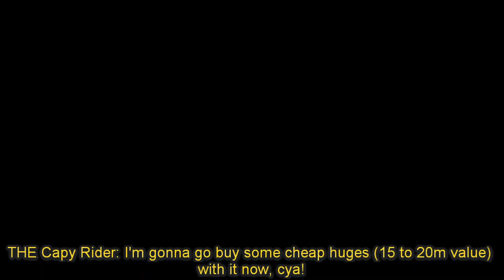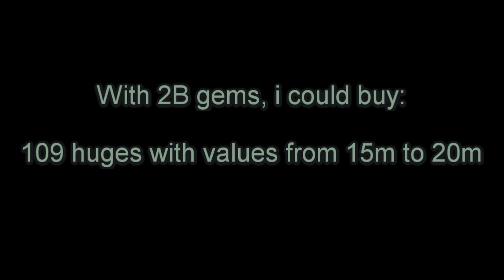This is what 2B gems get's you in Pet Rift